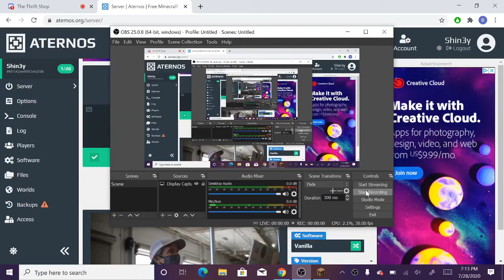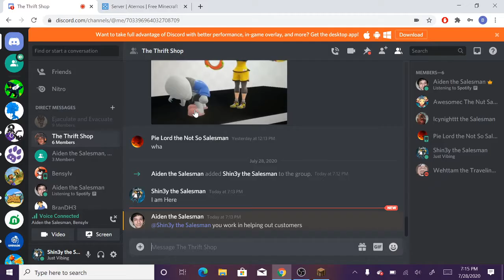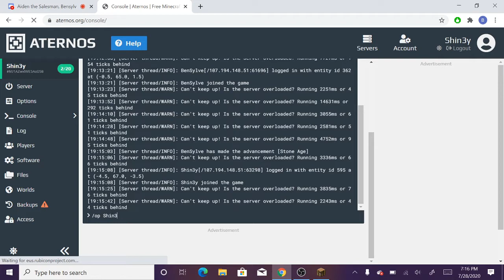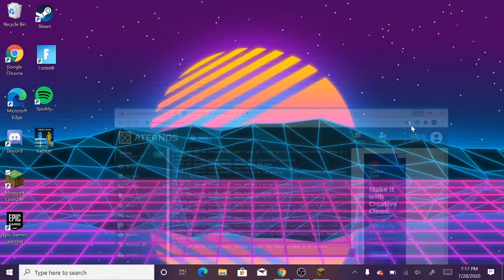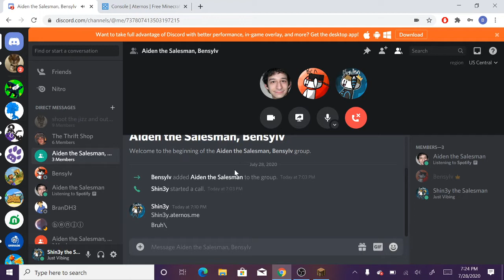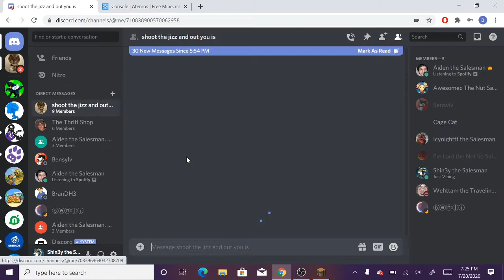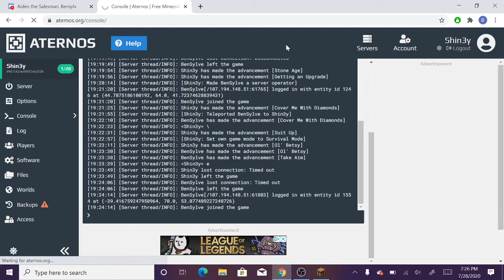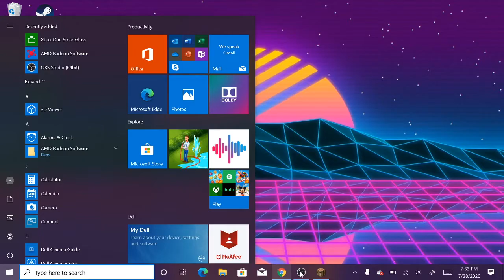Minecraft Is funny (FT. Sylvenight)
so do to a recording glitch i couldnt edit the video sorry bout that